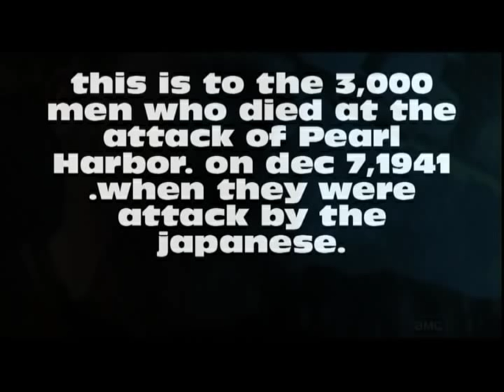Pearl Harbor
this is to the men who died at the attack of pearl harbor. when they were attack by japanese naval and air forces on dec 7,1941.about 3,000 lives were lost.